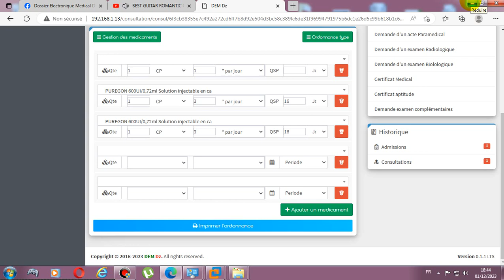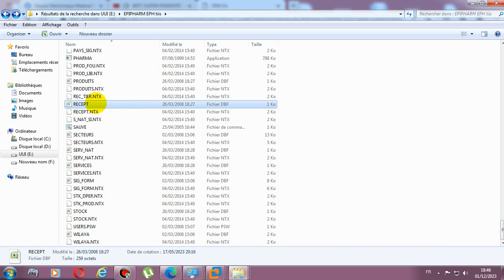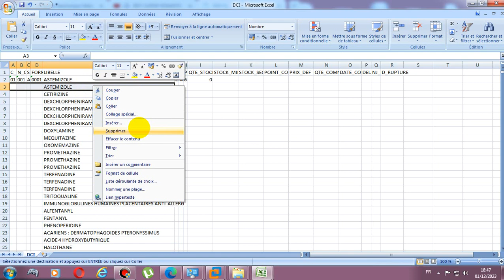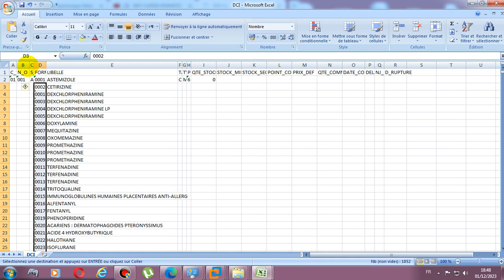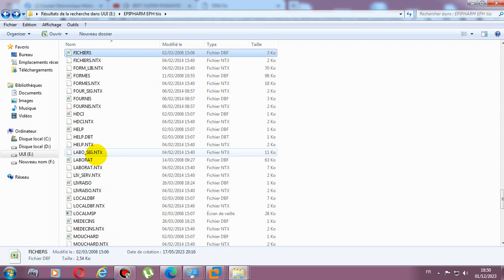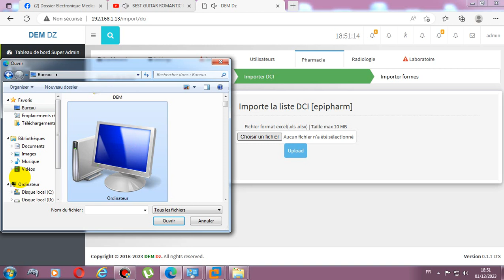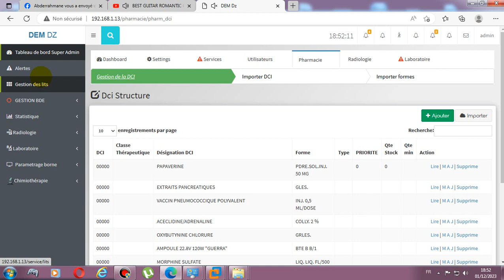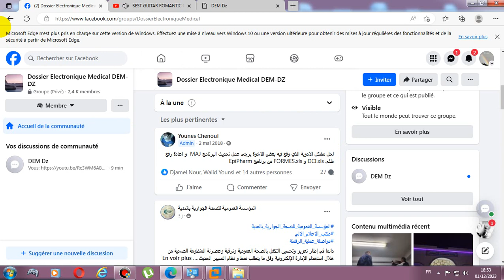DCI au niveau des services d'hospitalisation selon EPIPHARM